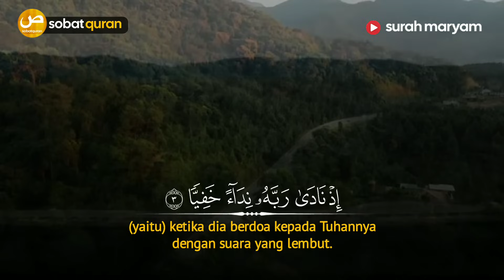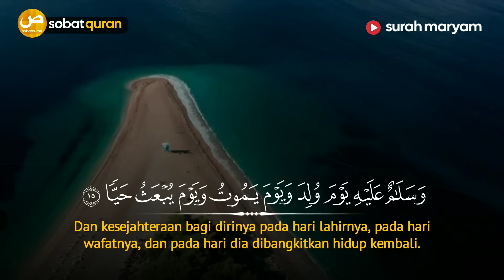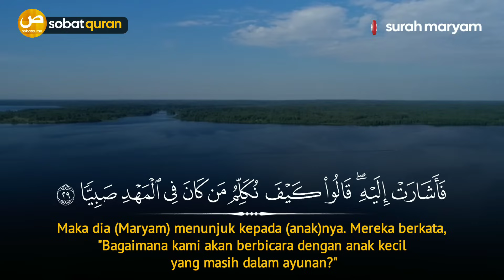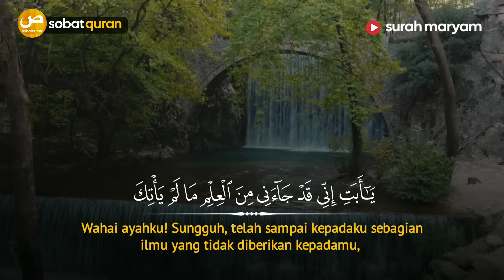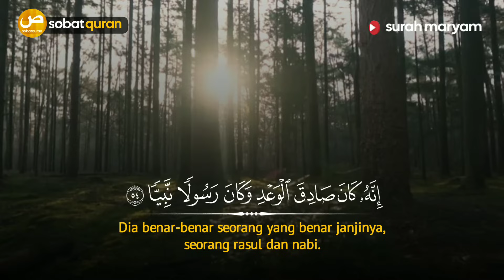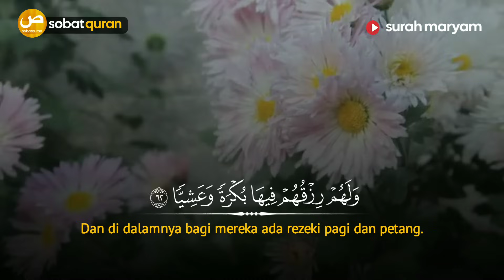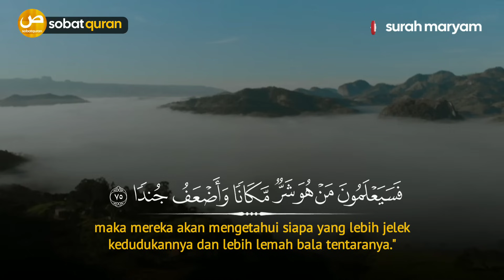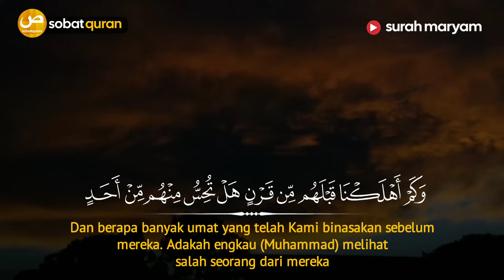Murottal Al-Qur'an Merdu Surah Maryam سورة مريم | Muhammad Hisham | (Terjemah Indonesia)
Surah Maryam
Qori Muhammad Hisham
Terjemah Bhs Indonesia Kemenag Edisi Revisi 2002